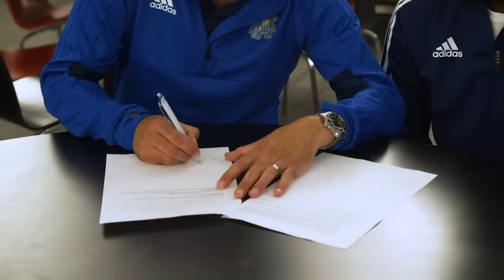HASHTAG ACADEMY S2E7: THE FINAL!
Thanks also to VISA UK for sending the winner and LP to the FIFA Women's World Cup Final and for supporting women's football!
(Terms: GLITCH boots, discount and prize only available in territories where app is available. Prize will be drawn from all viewers who like the 'Behind the Academy - The Play Offs' video within the GLITCH app before 2359 BST on Tuesday evening 9 July 2019. Winner will be notified via notification message within the app and winner will need to respond to this within 24 hours to receive the prize, otherwise it will be redrawn. Prize is a GLITCH starter pack chosen from the alternatives and sizes offered within the app. No cash alternative will be offered. Prize is offered by, and managed by, the adidas GLITCH team.)
Thanks also to Blackmagic Design for supplying our cameras for the Academy series.